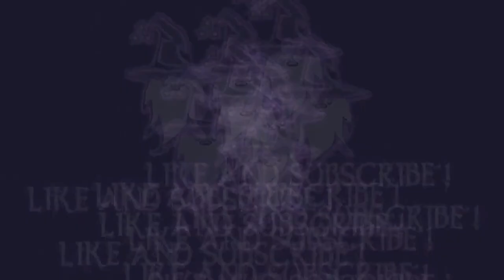HOGWARTS LEGACY - SIDE QUEST: SACKING SELWYN [Full Walkthrough]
In this video I will show you the full walkthrough of the side quest "Sacking Selwyn" in Hogwarts Legacy.